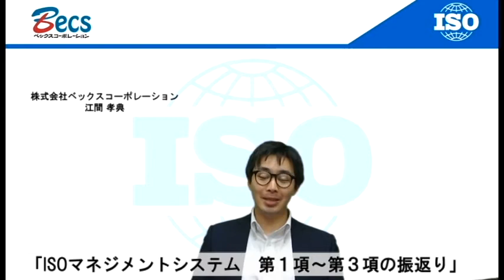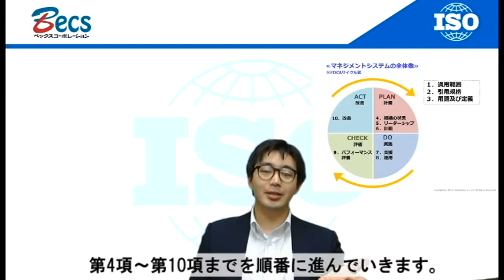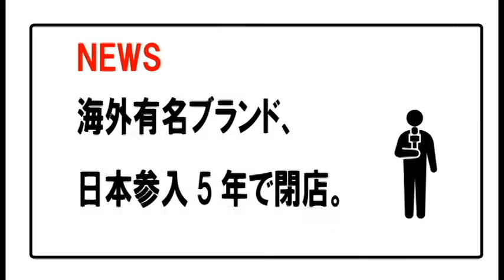【ISOマネジメントシステム通信07】「ISOマネジメントシステム 第4項：組織の状況」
東京にあるコンサルティング会社「ベックスコーポレーション」より、当社がこれまで培ってきた「ISOマネジメントシステム」コンサルティングの取組みを基に、“判断の拠り所となるポイント”を紹介していきます。

今回は、「ISOマネジメントシステム第４項：組織の状況」について、解説をしています。

 「ISOマネジメントシステムに関する記事はこちら」